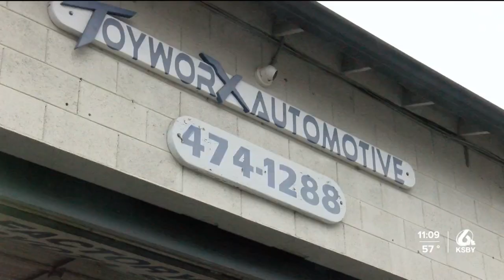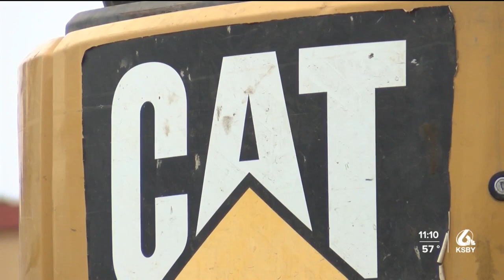City of Grover Beach moving forward with homeless housing facilities